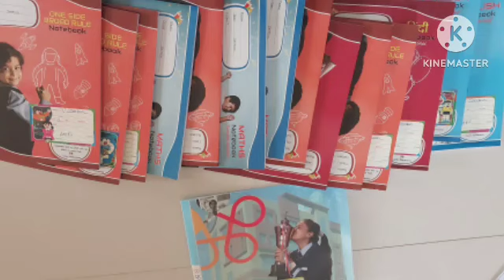మీరు వద్దు అన్నా మీ వెంటే పడతాను MD గారు 👌💕ట్విస్ట్ 💕💕New Promo